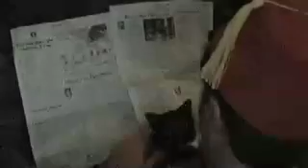Fez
Submission video for Chapman digital art department